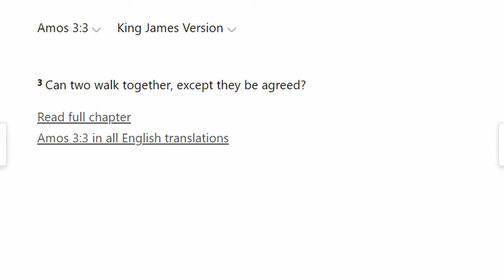James' final thoughts on Steven Anderson's issues, and we discuss Halloween and other things.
James wanted to share his final thoughts about the Steven Anderson debacle, particularly in relation to Tommy McMurtry. James being James, it turned into a discussion on so many unrelated topics as well, and James shares a little bit of information about his upcoming travels.

Used Brave Talk to have the discussion
Video edited using Da Vinci Resolve
Canva used for animation

Believers featured in this video: David Houghton and James Nelson